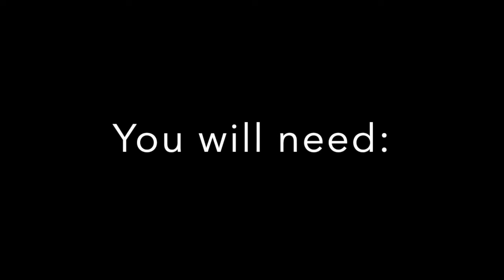Keep fit at home with KC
AT HOME BUT NOT ALONE!  Join Connor for some regular KC workouts. This week, strengthen your core. Share your clips with us of your family joining in!